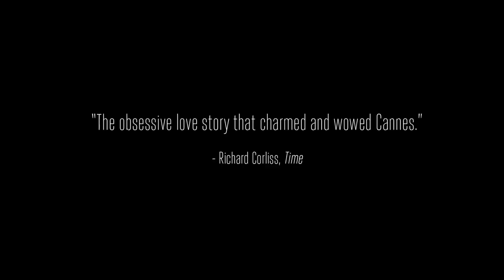Francisca | Official Trailer